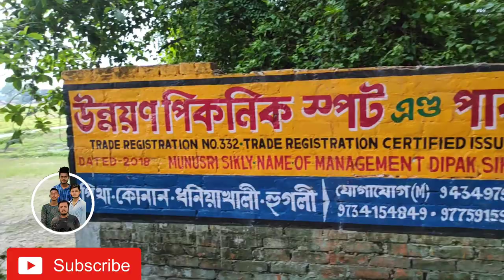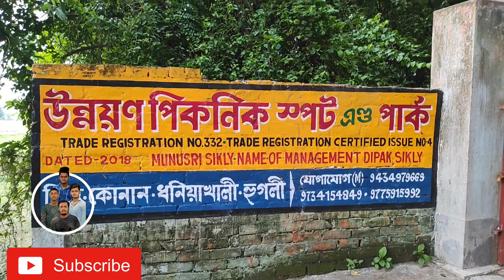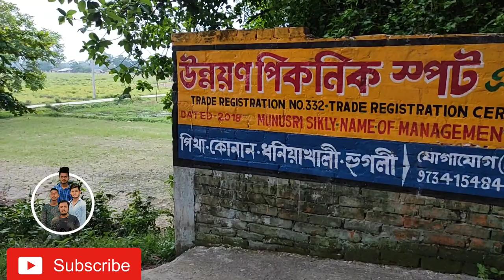উন্নয়ন পিকনিক স্পট এন্ড পার্ক । Dhaniakhali Picnic sport Vlog & Photoshoot।। AR Photography ।।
😍All credits😍
💍Model:-AR Photography Team🙎‍♂️🙎‍♂️🙎‍♂️🙎‍♂️

Song:-jarico-landscape[NCS BEST OF]

🎶Music credits

⚠️Note :
       All content used copyright to AR Photography . Use or commercial display or editing of the content without proper authorization in not allowed . THANK YOU🖤